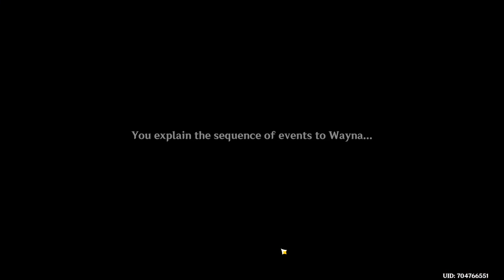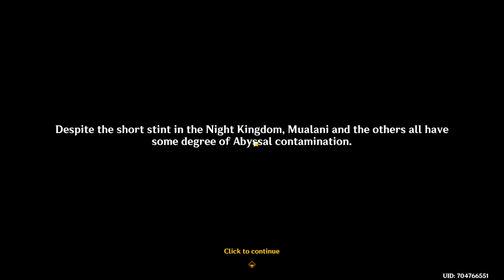Natlan Archon Quest Part 2 Full Story HD Harbinger Capitano & Night Kingdom Genshin Impact 5.0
Hello Everyone!

This video shows you Natlan Archon Quest Part 2 Full Story HD Harbinger Capitano & Night Kingdom Genshin Impact 5.0